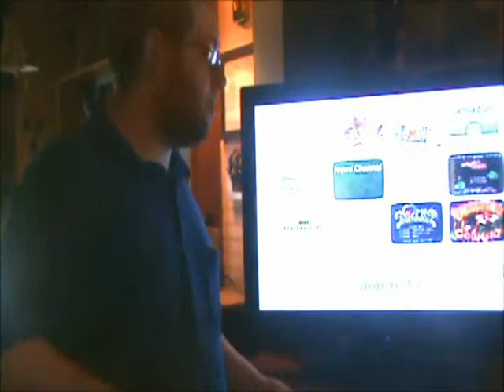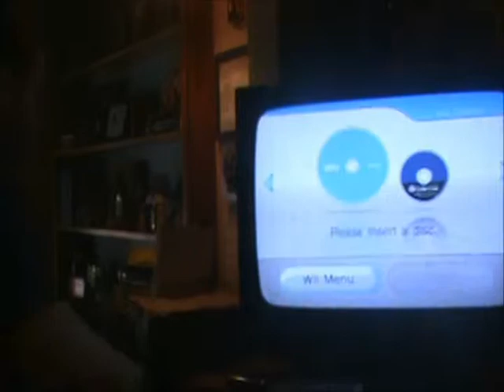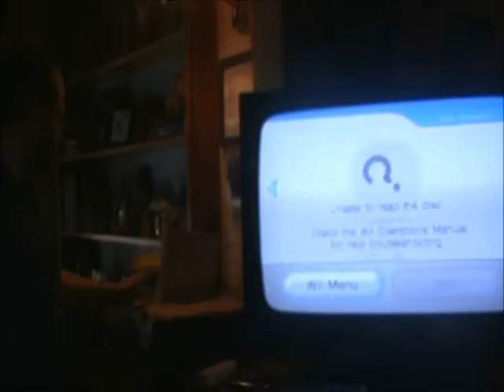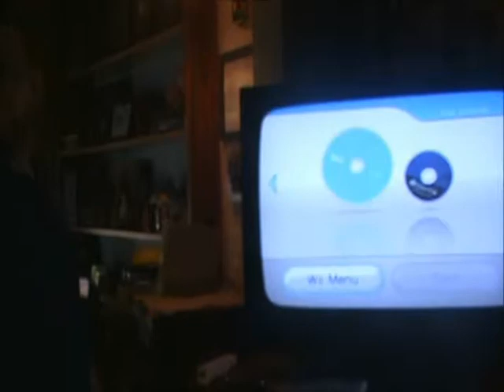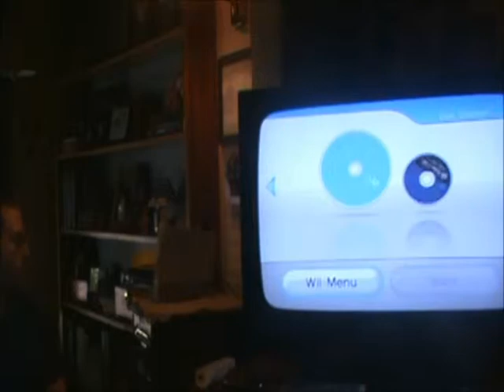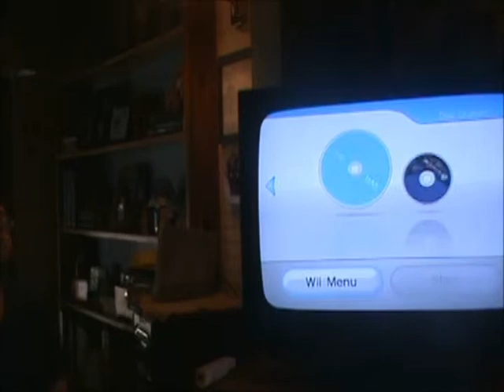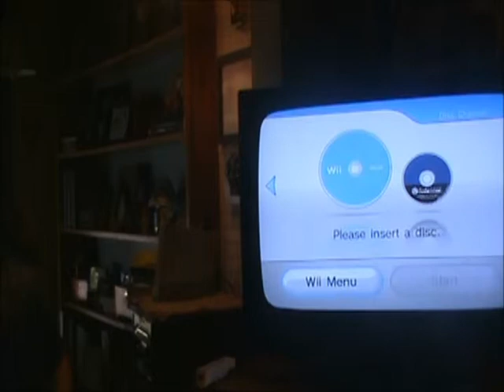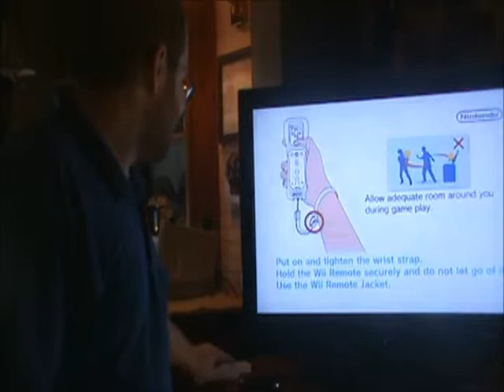What's the Deal with Sam!? EPISODE #85 CROSSOVER SPECIAL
What a misleading cover.